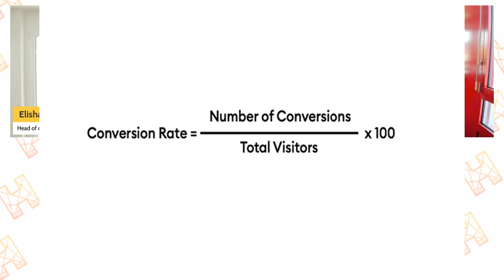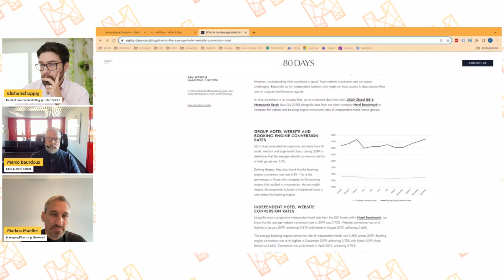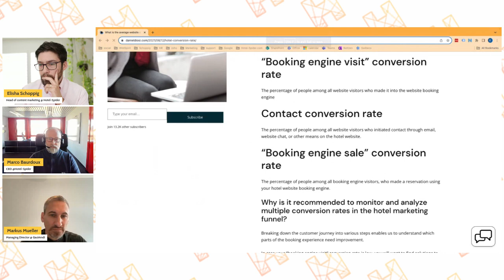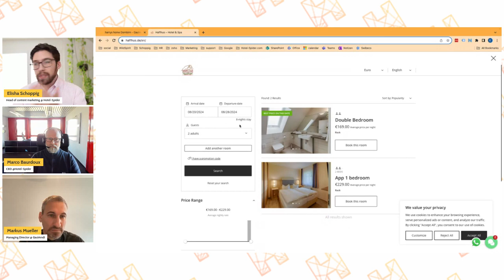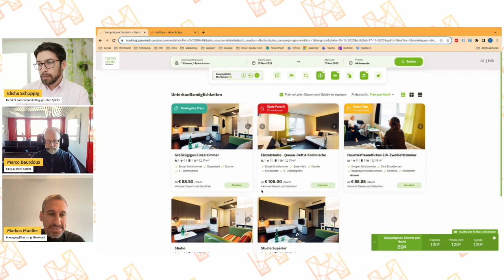LiveStream Deutsch: Buchungsmasken Profis: Die Kunst der Konversionsraten Steigerung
Am 8.11 um 10:00 Uhr CET ist Hotel-Spider wieder Live auf LinkedIn und Facebook. In diesem Event kommen wir von den Zukunftsdiskussionen der letzen Live-Streams zurück auf den Boden der Realität: dem des Hotel Online-Verkaufes von heute.

Die Hotelbuchungsmaskenwelt ist ziemlich fragmentiert und wird stark von individuellen Vorlieben und dem visuellen Eindruck beeinflusst.

Während des Live-Events werden wir unsere Erfahrung teilen und Ansätze, Ideen Tipps und Tricks bespechen, wie jeder Hotelier seine Buchungsmaske besser nutzen kann ummehr Direktbuchungen  zu generieren.

Wir freuen uns Markus Mueller den Managing Director von GauVendi, einem Partner und Mitbewerber auf dem Buchungsmasken Markt mit dabei zu haben bei dem Gespräch.

Themen, die wir beleuchten werden:

Die Bedeutung der Buchungsmasken im heutigen Hotelvertrieb

Praktische Taktiken zur Optimierung der Kundenerfahrung

Tipps zur Verbesserung der Benutzerfreundlichkeit

Wollen Sie im Stream mitdiskutieren? Melden Sie sich bei uns!

Hotel-Spider is a cloud-based online distribution platform with a deep-rooted presence in the hotel technology market. We empower hospitality distribution as we imagine, develop and deploy customer-driven software solutions. Our goal is, to simplify the complex distribution landscape through our systems. Our Hotel-Spider Hospitality Distribution Platform includes booking engine, metasearch (Google, Trivago, Tripadvisor), central reservation system, PMS connectivity, and channel manager. Trust your Swiss specialists to optimize your online sales with an integrated and fully automated approach.